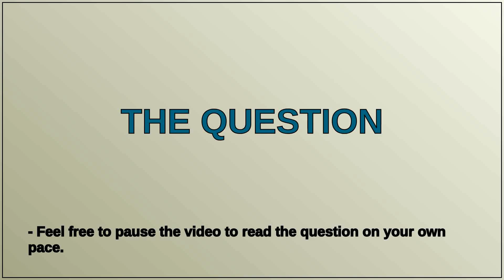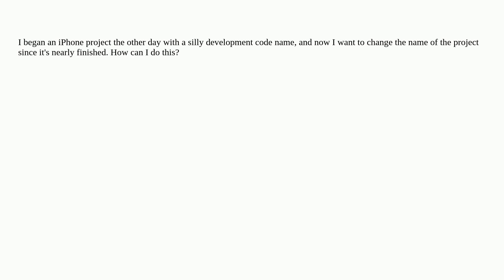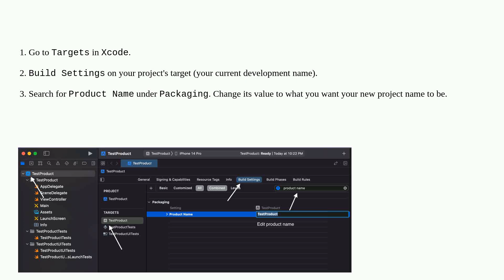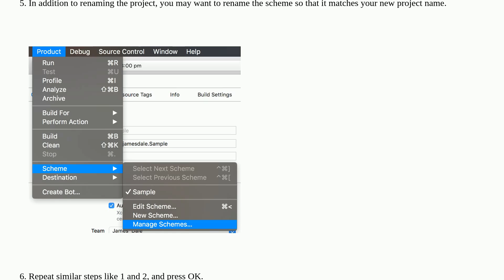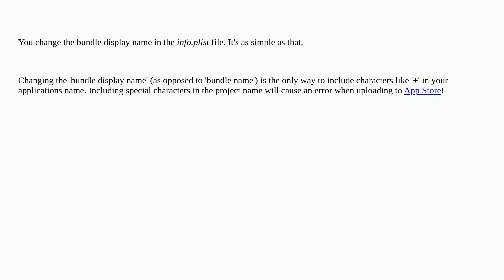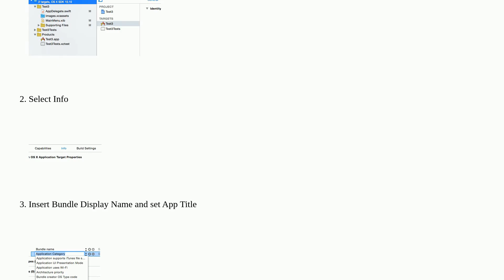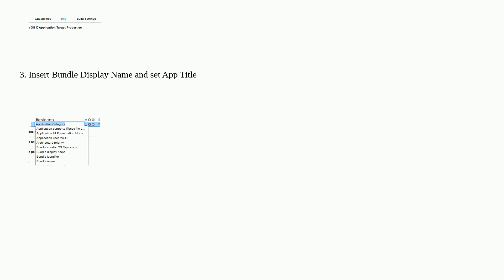How can I change the name of an iOS app in Xcode?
A special thanks goes out to the community

  ios xcode